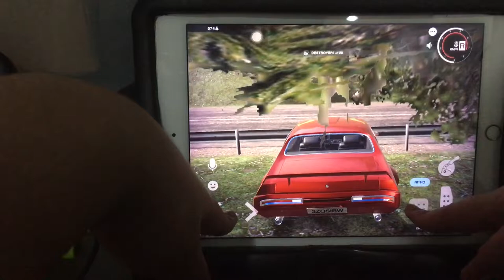tuning club online IOS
mobile on iPad